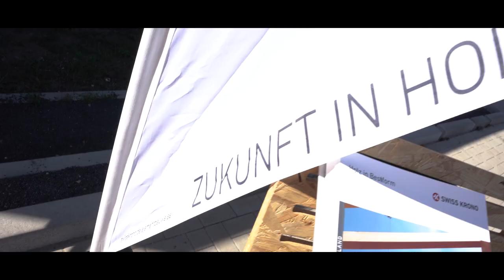Hands on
Als Einkaufsleiter beim Spezialisten Holz Possling kennt sich Matthias Gerstner mit dem Holzbau bestens aus. Doch selbst für ausgewiesene Fachleute wie ihn ist es wichtig, sich immer wieder mit unseren Anwendungstechnikern direkt am Produkt zu informieren. Genau dazu diente unser Thementag „Zukunft gestalten“ in unserer neuen SWISS KRONO Group Design Station in Wittstock/Dosse. Zwischen den Metropolen Berlin und Hamburg präsentieren wir hier alle Produkte unserer Gruppe.